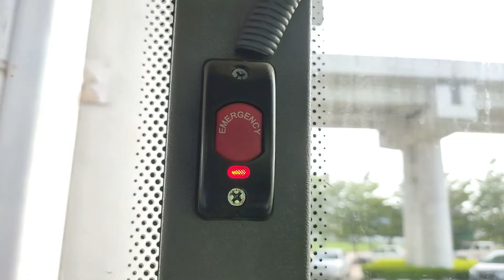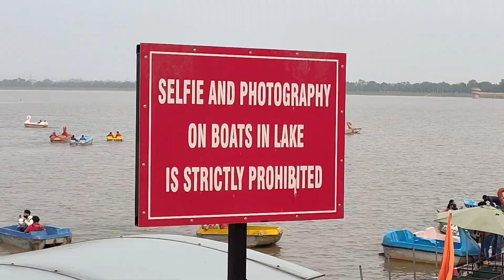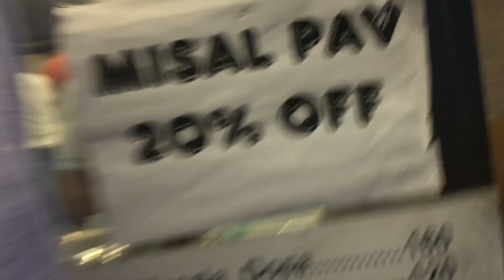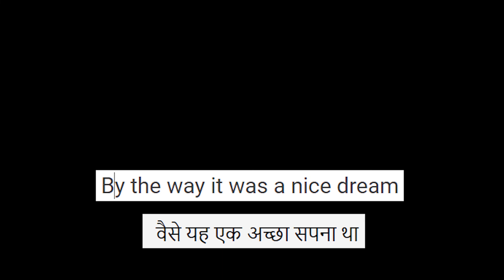SUKHNA LAKE CHANDIGARH | VLOG 8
Hello, Navjot(navi) this side,

I Love to create new content videos and its all about stories that i come across,

Professionally i am a Operations manager in a DOMESTIC AIRLINE , and i have started this channel just to tell you all about my stories and some informative content.